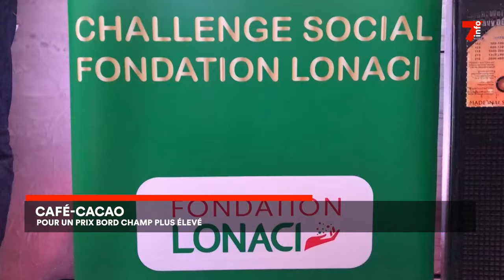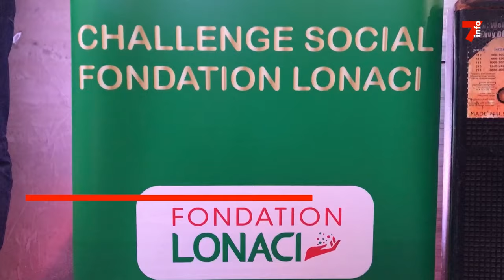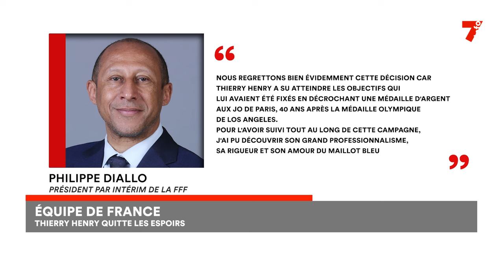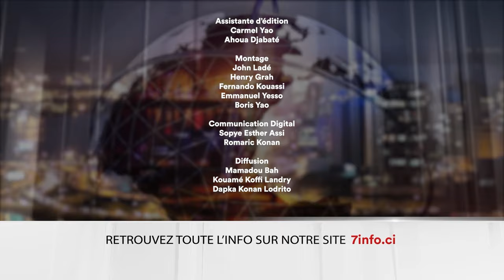Le 7 minutes du 20 août 2024 (édition du 6H)